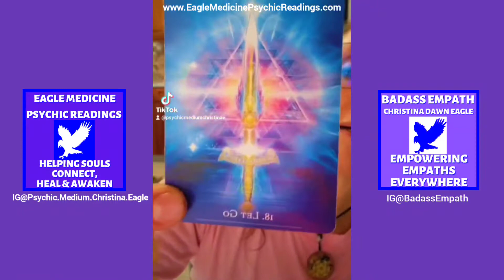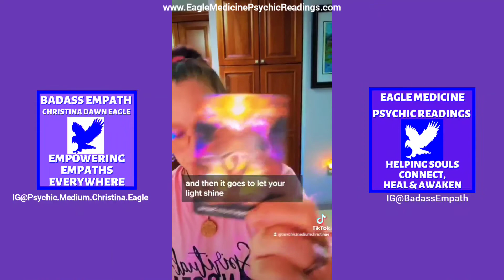New Moon in Leo and Lionsgate Portal Energy Read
This day is a powerful one astrologically. Today's pull is focused on:
1) How to maximize the retrogrades

2) How to maximize the DNA and consciousness upgrades with less ascension symptoms

3) Three card pull to summarize the whole experience
🦅Eagle Medicine🦅
"Helping Souls Connect, Heal and Awaken" &"Empowering Empaths Everywhere" since 2015.
Spiritual Psychic Medium, Christina Dawn Eagle
🦅ETHICAL
🦅DISCRETE
🦅ACCURATE
🦅AUTHENTIC
🦅EXPERIENCED
🦅5 STAR RATED
🦅PROFESSIONAL
🦅COMPASSIONATE
🦅SPIRITUALLY CENTERED
Visit EAGLE MEDICINE PSYCHIC READINGS for 5 🌟🌟🌟🌟🌟 Empath Coaching & Empowerment, Psychic Readings, Spiritual Guidance & Intensive Soul Coaching.